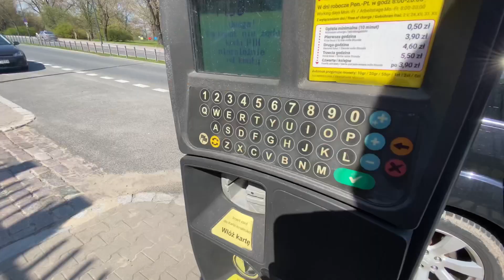making of: twój przyjaciel algorytm